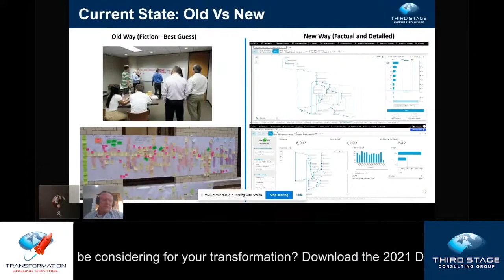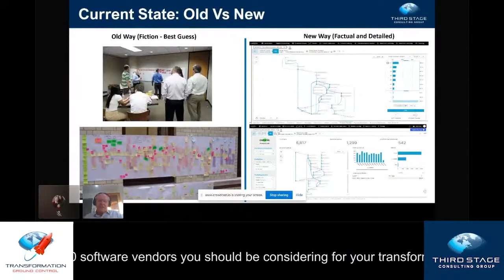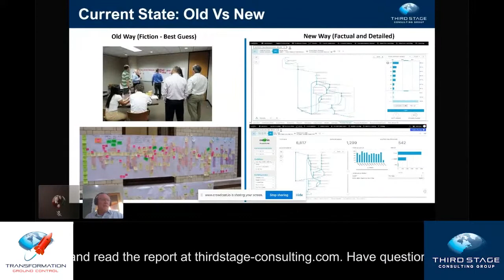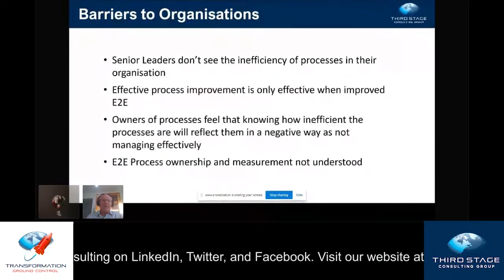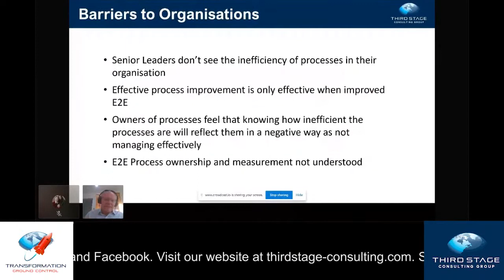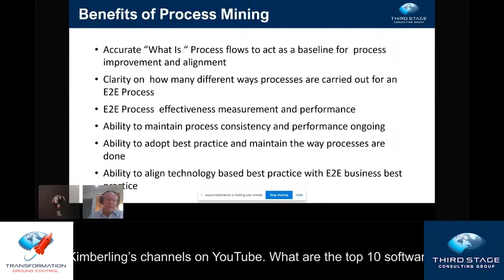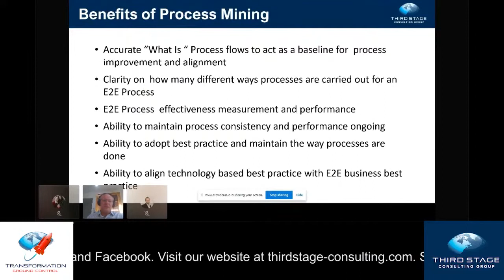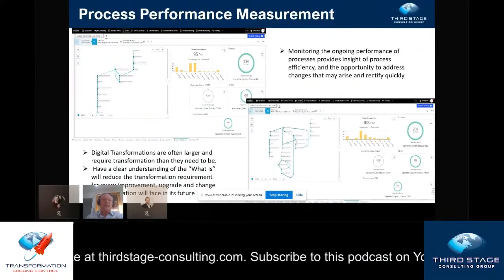Podcast Ep70: Childhood Traits of CEOs, Digital Transformation in APAC, Business Process Mining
1. Hot Topics: Childhood Traits of CEOs, Mid-Managers and Digital Transformation, Impact of Change Exhaustion, Components of Effective Supply Chains, Emerging Technologies That Address Hiring Discrimination, Software that Measures Stake Holder Trust (Eric and Kyler)
2. Key Nuances to Digital Transformations in Asia (Dean Sam, Third Stage Consulting)
3. Business Process Mining Overview (Wayne Holtham, Third Stage Consulting)

MUSIC IN THIS EPISODE:
License ID: E4rqa8VvN7k

Get You Worry Me by Nathaniel Rateliff & The Night Sweats
License ID: 94NQd5JozAk

License ID: 6Bxe22OxeR0

License ID: Q4Z2mNpZYdM

Get Can I Play With Madness (1998 - Remaster) by Iron Maiden
License ID: Zz5AVZXkA9D

License ID: OvgEqlwzaLR

Get Bad To The Bone by George Thorogood & The Destroyers
License ID: 2maYE7059V0